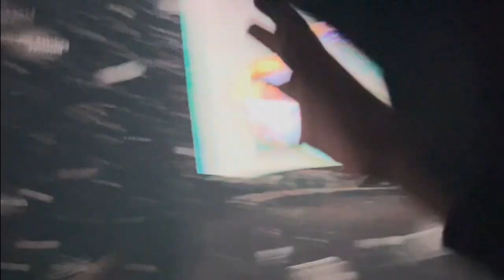Gazillion Bubble show NYC Gazillion Bubble show NYC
Clips from the Gazillion Bubble Show in NYC in 2023, ROW E seat 106 at the New world stages - stage 2, It was an amazing show, and we will definitely go again. Great for toddlers to adults! Everyone loves bubbles!